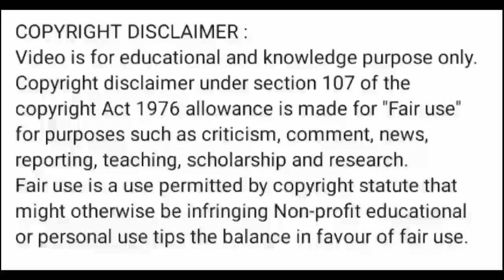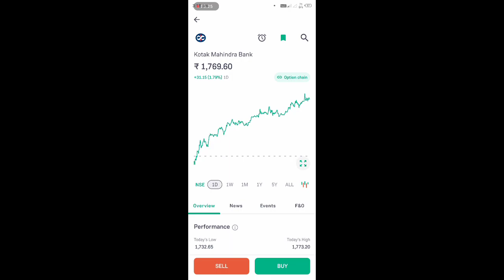kotak bank share latest news l kotak bank share price today l kotak bank share news l kotak bank